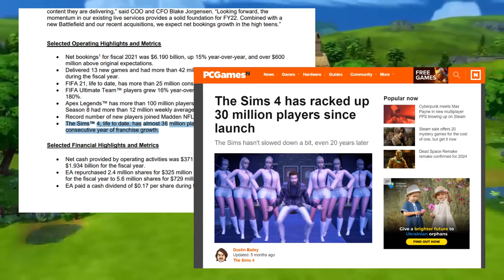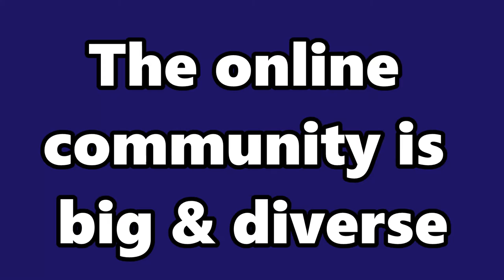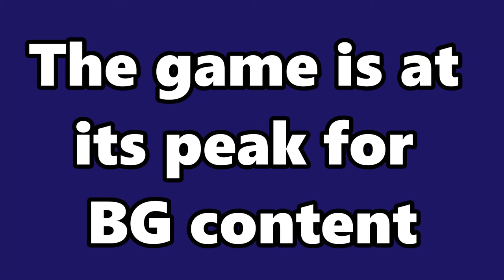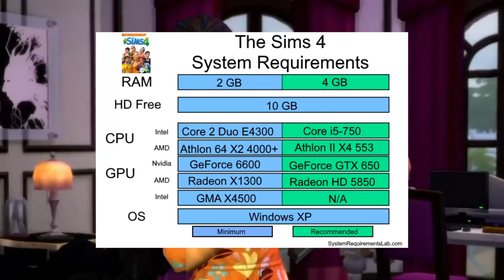9 REASONS WHY YOU SHOULD START PLAYING THE SIMS 4 IN 2023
Hello everyone! Since The Sims 4 has been released almost 9 years ago, I decided to write down 9 reasons why a new player might want to jump into playing this game! So, if you're a new player of The Sims 4 this might be for you!

Wanna look cool?

00:00 Intro
00:54 The Base Game is Completely Free
01:29 The Online Community is Big and Diverse
02:06 Mods and Custom Content are at their Peak
02:50 The game is at its Peak for Base Game Content
03:18 We are getting Monthly Updates
03:45 You don't Need the Best Computer on the Market to Play
04:14 The new Infant Update
04:44 Best Representation in Gaming
05:29 You can Pick and Choose the Perfect DLCs for You
06:09 The Sims 5 is Still Far from Being Read
06:42 Outro